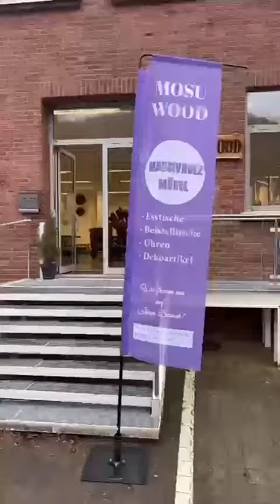Entdecke unseren Produkte: Ein Rundgang mit Mosu Wood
Unser Online-Shop ist bestrebt, seinen Kunden die bestmögliche Erfahrung zu bieten. Von der Auswahl der Rohstoffe bis zum Abschluss jedes Produkts wird jeder Schritt von unserem erfahrenen Team sorgfältig durchgeführt. Dadurch garantieren wir ein hochwertiges Endprodukt, das Ihren Wünschen entspricht. Unser Designteam bringt seine Kreativität in jedes einzelne Produkt ein, um ein einzigartiges und ansprechendes Design zu schaffen. Alle Materialien, die wir in unseren Produkten verwenden, sind von höchster Qualität und erfüllen professionelle Designstandards.Wir sind stolz darauf, nicht nur wertvolle, sondern auch originelle Holzprodukte anzubieten, die jeden Raum zu einer liebevollen, unterhaltsamen und unvergesslichen Umgebung machen.

Haben Sie Interesse an unsere Produkte?
Kontaktieren Sie uns einfach!

Musik von:
STKA_Liquid Honey-14541
Natalie Anne Salomon, SOCAN